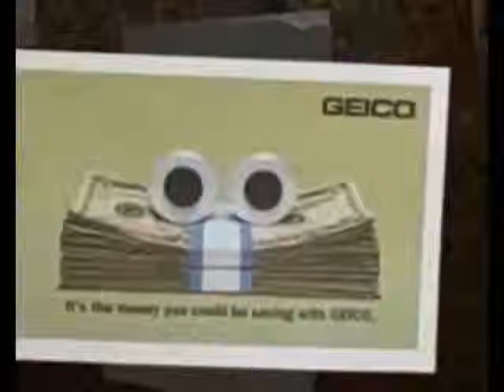Xpresit.net - April 2009 - Geico WTF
Yet another obvious home made spoof. We got their little flyer in the mail so we couldn't resist but use it creatively :D